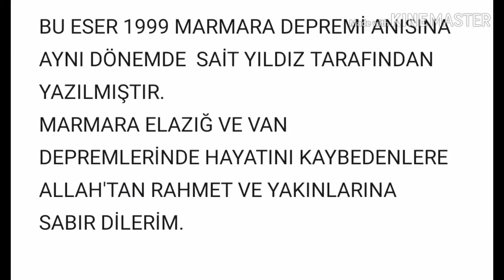Gölcük Eli (Marmara Depremi) / Sait Yıldız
1999 Marmara Depremi anısına aynı yıl içerisinde Sait yıldız tarafından hazırlanmıştır.